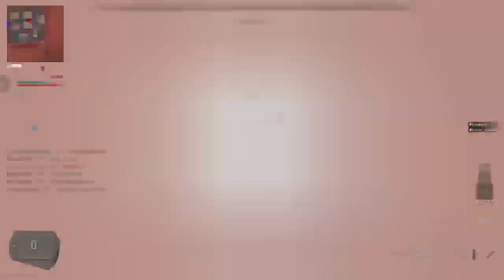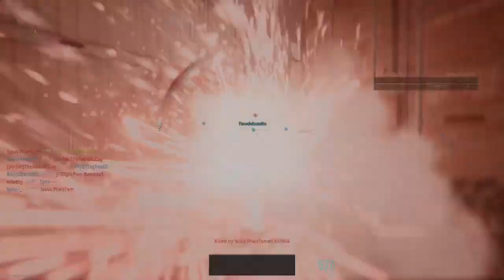Late night random live stream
3 am random live stream sheeeeesh im still grinding even though they already coming out with mw3 feel like i been playing mw2 for a week.